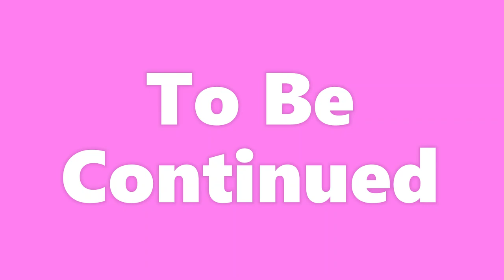Brownstone talking first NEW SONG in over 25 Years (Part 5)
“We’re reinventing, we’re refreshed, we’re renewed, we’re revamped,” member Teisha Brown told CNN in a recent interview. “Now don’t get it twisted: you still are getting Brownstone, but we are giving you a little bit of a new feel.”

That “new feel” is their single, “All I Want,” their first new music in more than 25 years.

The group first burst onto the scene in 1994 with their hit single, “If You Love Me.”

Much has changed in the music industry since then.

“Songs are not as long,” Nicci Gilbert, a founding member of Brownstone, said. “Back in the day it was songs, it was bodies of work. I think now the industry is more about a vibe. We’re listening to a lot of short form content. Everywhere we look is like a TikTok video that’s a second and a half and that’s really working.”

Music is now more digestible, she said, and the trick is to maintain artistry while adapting.

So while they are leaning into change, they are doing so from the foundation of being a beloved R&B girl group.

That love helped when original group member Charmayne “Maxee” Maxwell died in 2015 at the age of 46 after an accident.

Brown and Gilbert have a new member, Arin Jackson, who they say reminds them a great deal of Maxwell, not only in terms as her talent but also her mannerisms and personality.

Jackson, for her part, said she’s thrilled to be a part of Brownstone.

“I get a rare opportunity you don’t get in this industry to learn from the living legend Nicci Gilbert, and on the other side of me I have what I consider the most talented woman in the world, Teisha Lott Brown,” Jackson said. “And I get to bring my talent and my showmanship to this group to blend and to keep Brownstone’s legacy alive.”

The trio are dedicated to putting out stellar R&B. Brown pointed out how popular ’90s groups continue to resonate with audiences through “old skool” tours that are making the rounds.

Gilbert said that’s one of the reasons you see their contemporaries, like SWV and Xscape, also making new music.

“We’ve come to a place where things are so hard that people are looking to lean on really talented people and great songs and great music, because I think it speaks a universal language,” she said.

Jones made history being nominated for a Grammy.
In 2019 Brownstone took the stage by storm and had the honor of performing at The Essence Festival’s 25th Anniversary which also marked Brownstone’s 25th Anniversary and that same year they also performed on BET’s Her LIVE Project.

Since getting back on stage June 2019 and getting back to what they love and continuing the legacy started for Brownstone by Michael Jackson signing them and giving Brownstone the platform to gift the world with their talent;

Don’t miss this Brownstone Experience coming to a stage near you!

BROWNSTONE IS BACK AGAIN!! TELL A FRIEND

Halftime Chat RnB Podcast is your home for RnB, New Jack Swing and Old School Hip Hop. Dropping  Interviews with your favourite R&B artists & Music videos from the 80s, 90s and 2000s.

Hosted by Broadcaster & Psychotherapist Nnamdi E.S. Okoye